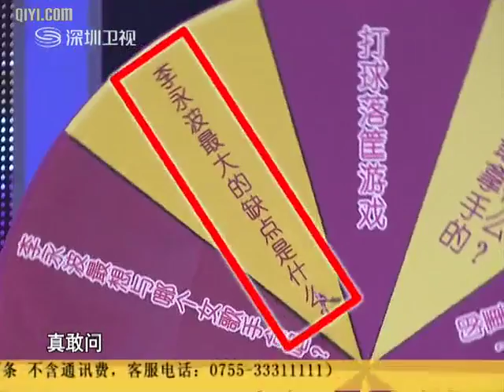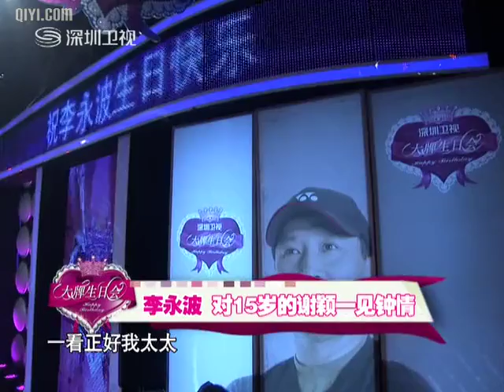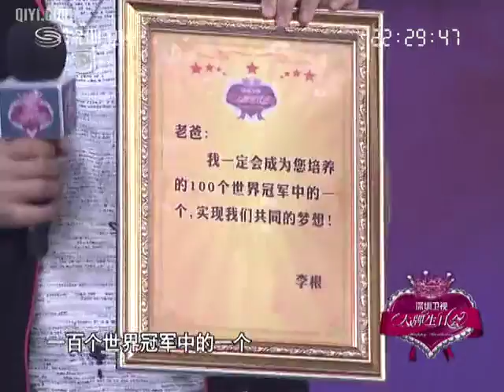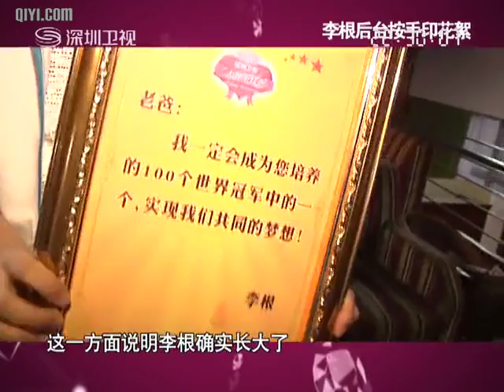大牌生日会 大牌生日会之"歌神"李永波